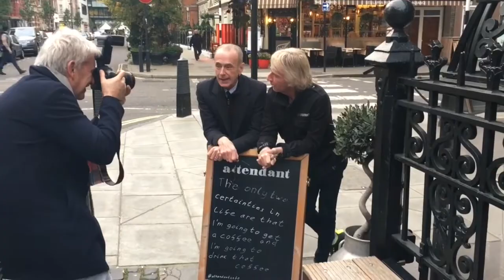Rick & Francis of Status Quo -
Watch this great tribute to 50 years of friendship between Rick and Francis of StatusQuo by Duncan Raban. Duncan supplied all the footage and photographs for me to edit this short video.